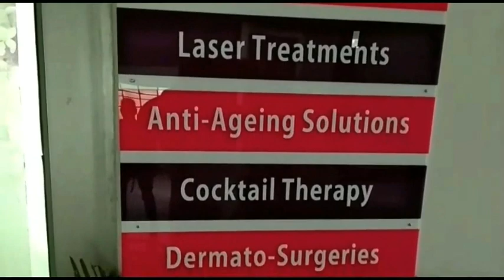हरिपुर जनमंच में हंगामा,गुस्साए उपप्रधान को नहीं मना पाए मंत्री किशन कपूर - दिव्य हिमाचल वेब टीवी